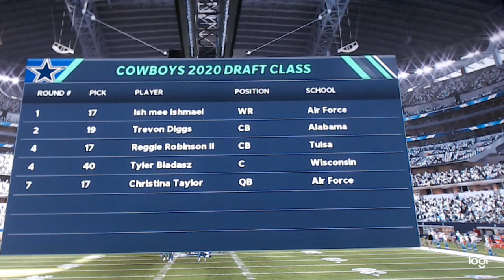Dallas Cowboys vs Falcons Wk 2 madden 21 at 1 43 PM Feb 25, 2020